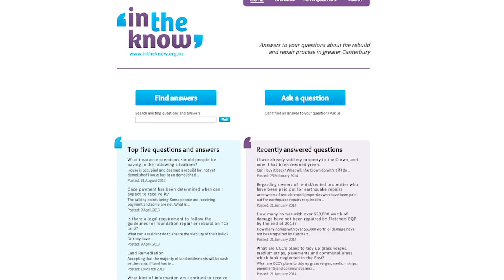Chief Executive's update - 7 March 2014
The chief executive of the Canterbury Earthquake Recovery Authority, Roger Sutton, gives a monthly update on CERA's work to lead the recovery.

Please note: LINZ have updated the link to their models,